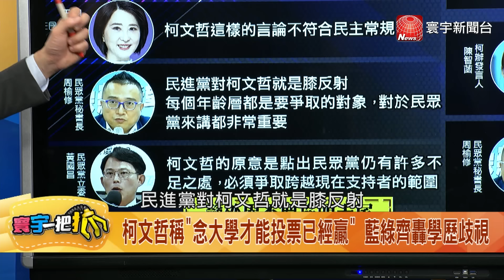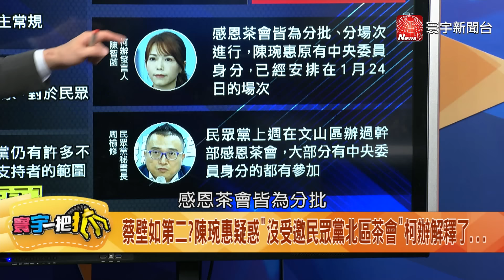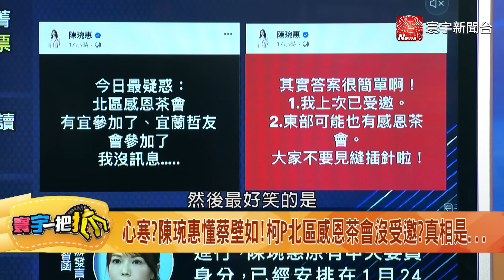白感恩餐會又出包？她嘆沒訊息...歷史哥:乾脆辦流水席都邀來吃20240205【寰宇一把抓】P3